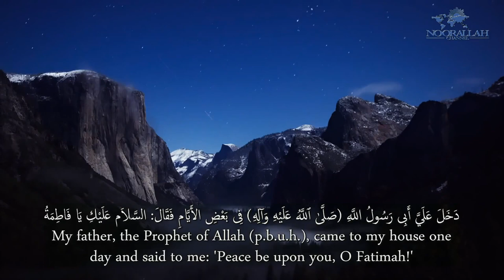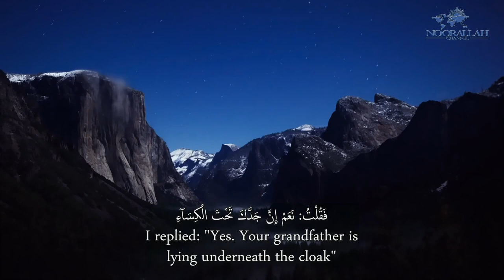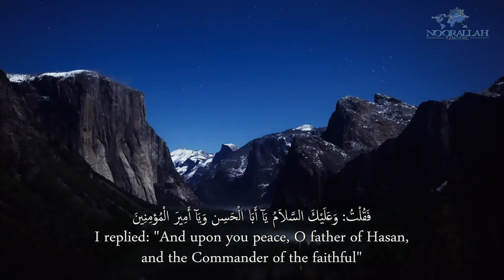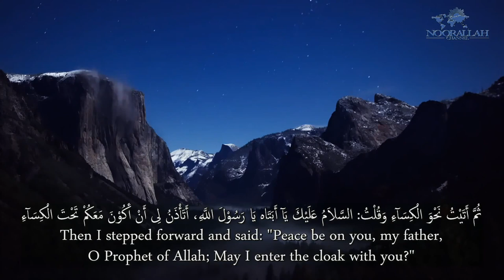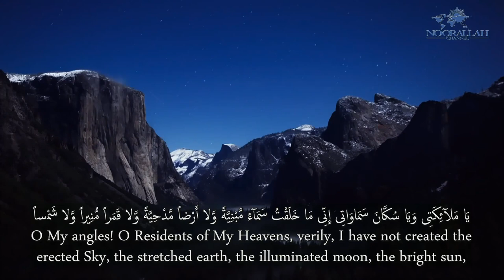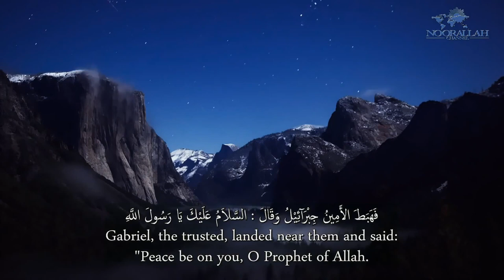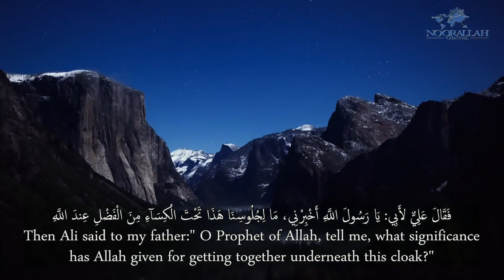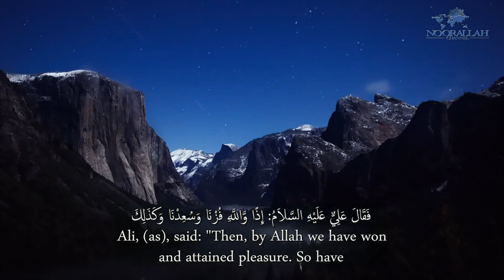Hadith al-Kisa | حديث الكساء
Hadith al-Kisa contains the secret of creation for those with spiritual understanding. Hadith Al-Kisa (Narration of the Cloak) is the narration of an incident where the Prophet Mohammed (saw) gathered Ali, Hassan, Hussayn and Fatema (peace be upon them all) under his cloak and announced them as his Ahl (Family). It was then that the second part of verse 33:33 of the Holy Quran was revealed, known as "Ayat al-Tathir" (Verse of Purification), in which Allah states He has purified the Family of the Prophet (Ali, Hassan, Hussayn and Fatema), thus proving their infallibility.